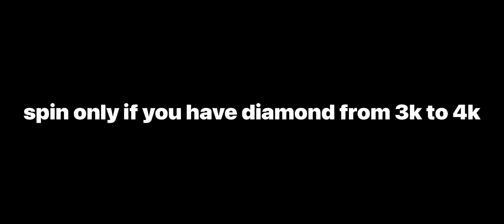FINALLY ALL M1887 SKIN EVENT RETURNED😌ONLY 0.01% PLAYERS KNOW THIS😧